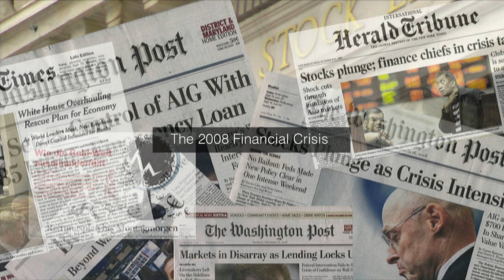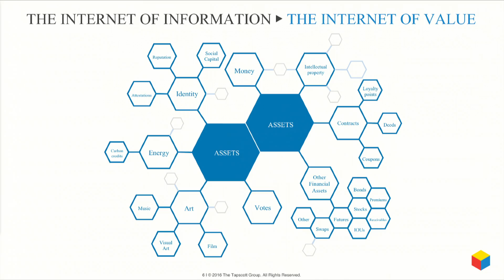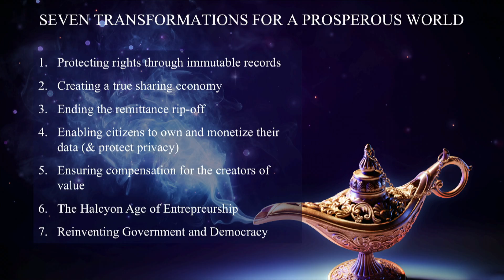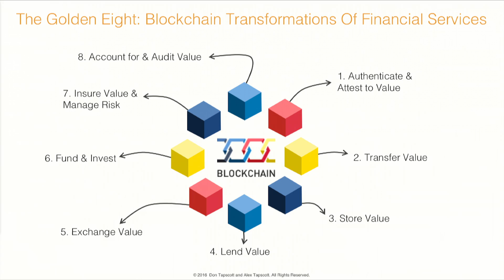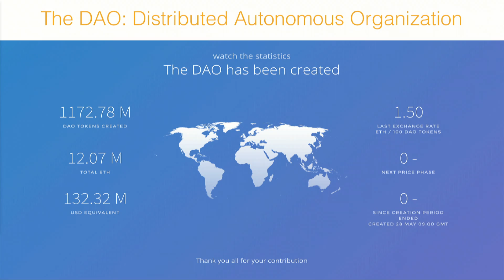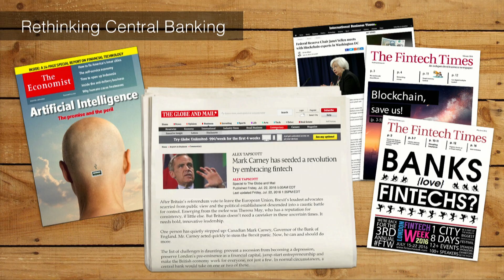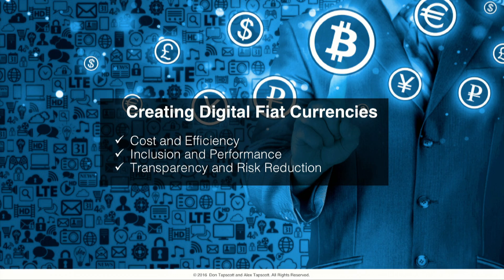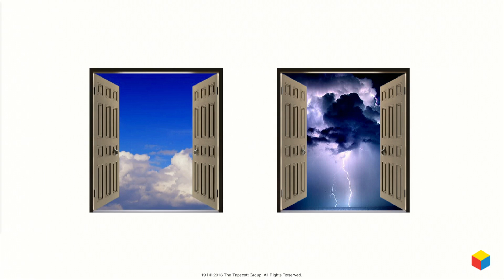Blockchain is Eating Wall Street | Alex Tapscott | TEDxSanFrancisco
Author of best seller "blockchain revolution", Alex share in this talk about how the blockchain  the technology behind bitcoin Is changing money, business, and the world.

Alex Tapscott is the CEO and Founder of Northwest Passage Ventures, a consulting firm focused on early-stage, high growth companies in the Canadian and U.S. Capital markets. His is also co-author, with Don Tapscott, of the new book Blockchain Revolution: How the Technology Behind Bitcoin Is Changing Money, Business, and the World (Portfolio / Penguin Random House 2016). Alex was Director of Institutional Equity Sales at Canaccord Genuity Inc. from 2008 to 2015. He managed a diverse client base of value, growth, long/short equity, merger-arbitrage and activist investors, including many of the largest asset managers in Canada and some of the largest hedge funds in New York. A graduate of Amherst College and a CFA Charterholder, Alex serves as a research fellow for the Global Solutions Network (GSN) program at the Martin Prosperity Institute at the Rotman School of Business in Toronto and sits on the board of CAMH Engage, a young leadership counci